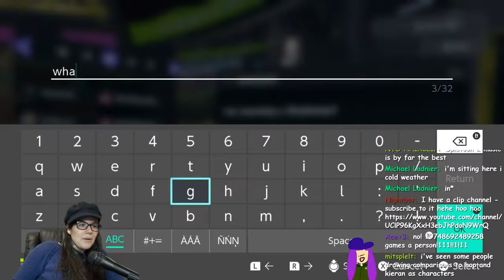SPLATOON PUT A RAINMAKER INTO TURF WAR...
A recent challenge known as "Making It Rain... Here?" let plays use the Rainmaker in Turf War and... it definitely changed how people played the mode!! i think I win more consistently without it LOL... BUT IT WAS FUN!!
It's the closest we'll get to a custom splatoon 3 mode where we can play 2 types of games at once!!